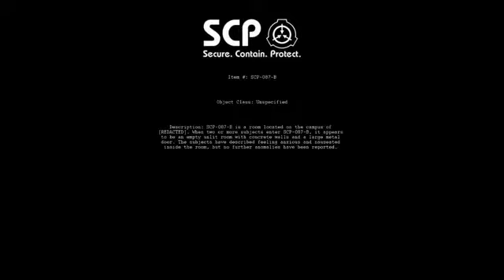Vidéos des internautes - SCP 087-B l'escalier des cauchemars